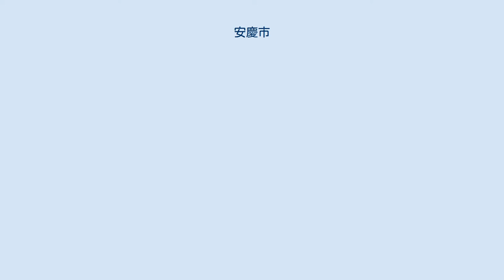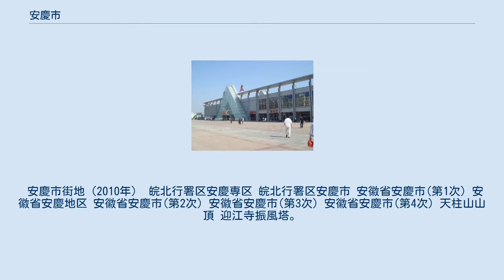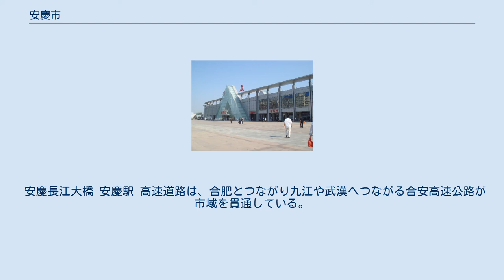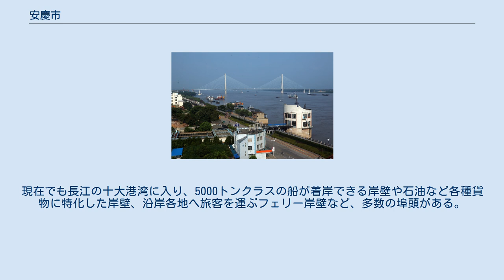安慶市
安慶市（あんけい-し）は中華人民共和国安徽省に位置する地級市。
 安慶市は安徽省南西部、長江沿岸に位置する。
 北西部に安徽省・湖北省・河南省の境をなす大別山の山岳地帯があり、北は六安市、北東は合肥市、西は湖北省鄂州市、長江の対岸は、東は銅陵市、南東は池州市、南は江西省九江市と向かい合っている。
長江沿岸は非常に多くの湖がある。
 3市轄区・2県級市・5県を管轄する。
 安慶市街地（2010年） 皖北行署区安慶専区 皖北行署区安慶市 安徽省安慶市(第1次) 安徽省安慶地区 安徽省安慶市(第2次) 安徽省安慶市(第3次) 安徽省安慶市(第4次) 天柱山山頂 迎江寺振風塔。
「万里長江第一塔」とたたえられてきた 安慶は有史以前から人類が暮らしていた。
近年の考古学調査で多くの新石器時代の遺跡が出土し、中でも有名なものは潜山県・薛家崗の遺跡であり、薛家崗文化の基準遺跡となっている。
 安慶は秦代には九江郡に属し、西漢時代は廬江郡皖県であった。
魏晋南北朝時代初期（三国時代）には晋熙郡懐寧県となり、現在の安慶市区と懐寧県山口鎮付近に、それぞれ呂蒙城と皖口城が置かれ、長江北岸の重要な軍事要塞であったが、戦乱の時期が過ぎると放棄された。
隋代には同安郡、唐から北宋の時代には舒州と呼ばれた。
 1195年（慶元元年）、南宋により舒州安慶軍は舒州安慶府と改称された（当時の安慶府は現在の潜山県城にあった）。
嘉定10年（1217年）、金の兵士が淮河を渡り南侵するのを防ぐため、安慶府の長（安慶知府）の黄干は大龍山の南、長江の北岸の現在の安慶市区に城池の修築を開始した。
紹定4年（1231年）、安慶知府の趙某は城の第二次修築計画に取り掛かったが、未竣工または建設停止となった。
1260年（景定元年），沿江制置大使の司馬祖は安慶城を最終的に完成させ、安慶府と懐寧県はともに安慶城内に移転した。
現在の安慶城市はこのとき以来の歴史がある。
元代には河南行省の安慶路となり、明代には一時江寧府と改称されたが、ふたたび安慶府となった。
 清代になると1667年（康熙6年）、一帯の行政区画が再編され、安慶府と徽州府の名をとって「安徽省」が設置された。
ただし安徽布政使司は長い間安徽省から離れた江寧の街（現在の南京）に置かれていたが、1760年（乾隆25年）、ようやく安慶城に移転し、安慶が省会となった。
 清朝後期の1853年（咸豊3年）、太平天国軍は長江沿岸の拠点とみなした安慶城を陥落、安徽省の巡撫衙門は廬州（現在の合肥）に避難した。
太平天国の西端の拠点都市となった安慶は、すぐに清軍と太平天国軍とが争奪する軍事要地となった。
1861年（咸豊11年）に曽国藩の組織した湘軍が最終的な安慶攻略に取り掛かり、太平天国軍による熾烈な篭城戦の末、ついに清の手に奪回された。
この際の太平天国軍の兵士の果敢な戦いぶりは今も安慶に伝わっている。
曽国藩は安慶から太平天国攻略を指揮し、その間武器製造で安慶は発展した。
 1876年（光緒2年）のイギリスとの芝罘条約により開港された中に安慶は含まれ、長江沿岸の条約港となった。
1938年1月、日本軍は安慶を占領、安徽省政府は六安、金寨などに避難を繰り返し、その後安慶に戻ることはなかった。
安慶の安徽省会としての歴史は170年ほどの間であった。
 日中戦争の終結後、国共内戦の間に安慶は中国国民党の安慶専員公署と懐寧県の県庁所在地であったが、1949年4月，人民解放軍が安慶に入城した。
1988年、地域と市が合併し、安慶は周囲8県を管轄することとなった。
そのうち、桐城県は現在桐城市になっている。
 2003年の市内の国内総生産は323億6000万元、一人当たりで5,352元であり、沿岸部とは差がある。
また、経済成長でも、工業・港湾貿易中心の市区部と農業中心の周辺の県では不均衡が存在する。
 市の主産業は第1次産業で、農業では周囲の山にある茶畑からの茶が主要産品である。
工業は繊維産業・電機製造が中心で、低調な国営企業に代わり民営企業の発展や外資の進出があり、輸出先は日本や米国などとなっている。
主な企業は紡績大手の華茂グループ、大型石油化学工場・安慶市石化廠などである。
 安慶長江大橋 安慶駅 高速道路は、合肥とつながり九江や武漢へつながる合安高速公路が市域を貫通している。
ほか、上海から合肥につながる滬蓉高速公路が市域をかすめている。
長江を渡る安慶長江大橋も開通している。
 鉄道は合肥～九江...